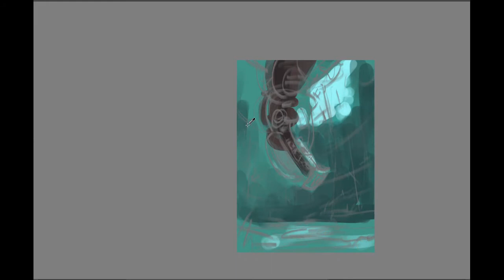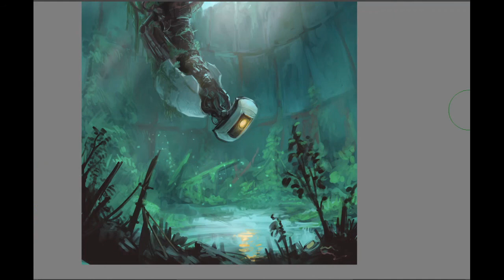GlaDos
A little speedpaint of GlaDos from the Portal games.

Recently I have seen playthroughs of the Portal games ( by Jacksepticeye ¯\_(ツ)_/¯ ) for the very first time and I absoloutely loved GlaDos in them. She's become one of my favortite characters in all of my gaming history so I just had to draw her.
My painting is set probably thousands of years after the events of Portal 2 with Aperture Sciences facility slowly falling apart and reclaimed by nature. Only GlaDos is still remaining. Still Alive.